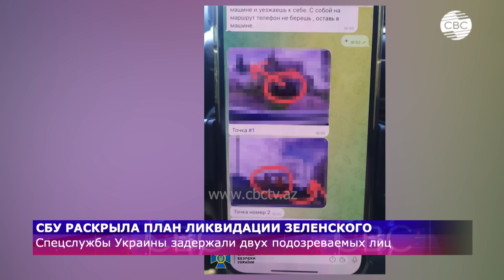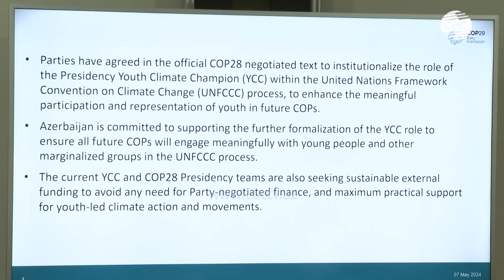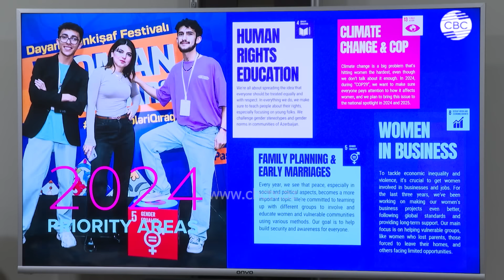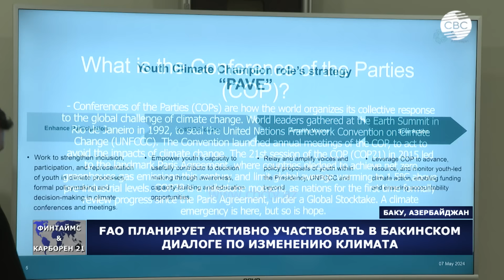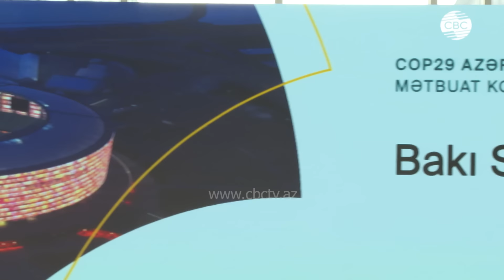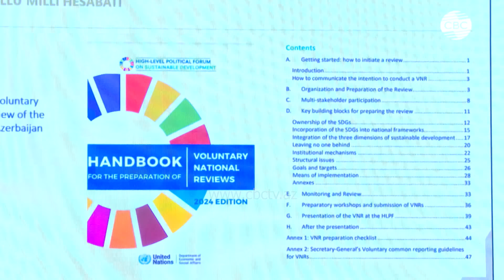Новый уровень отношений Баку и Братиславы | Разборки Байдена и Трампа коснулись Азербайджана